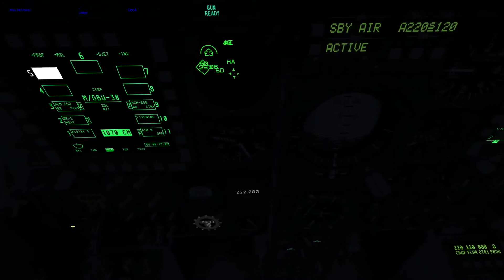DCS A10C/F-15/Huey , crazy sales ! - 6 / 11